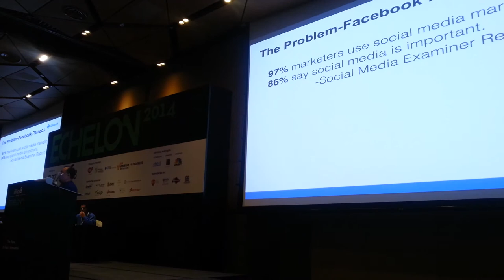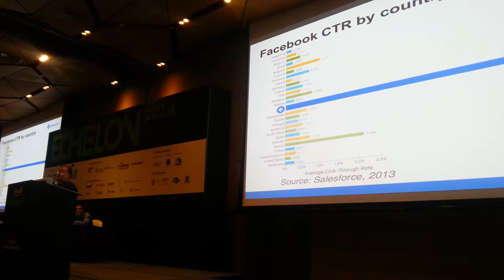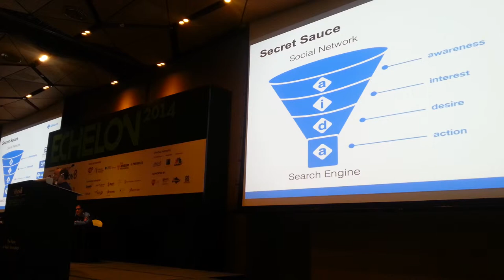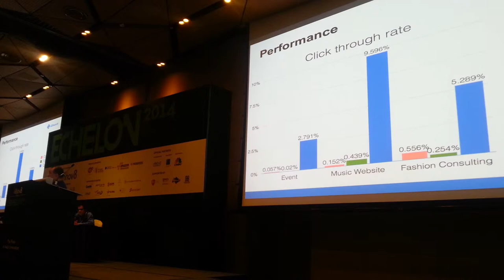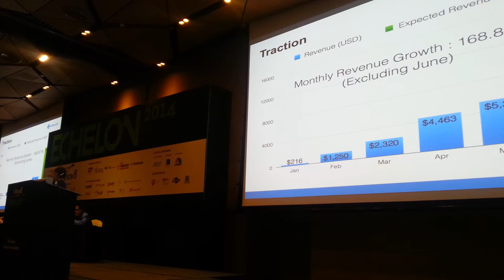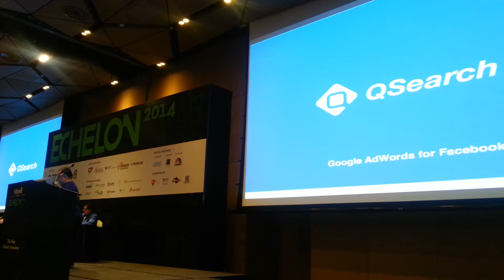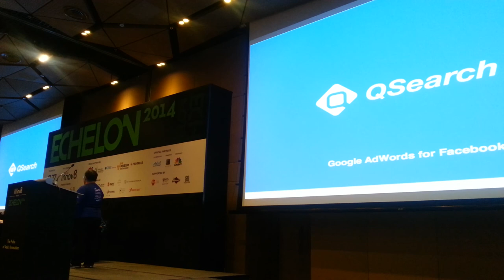Echelon 2014 Launchpad: QSearch (Taiwan)